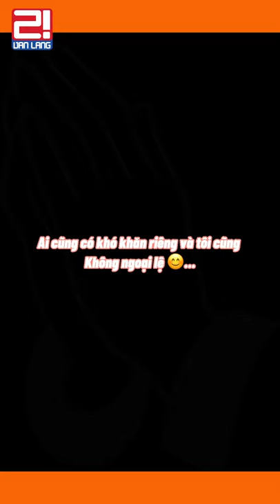[SERI 2! VANLANG] NGÀNH CÔNG NGHỆ SINH HỌC Y DƯỢC VÀ CÔNG NGHỆ THẨM MỸ - EP.11